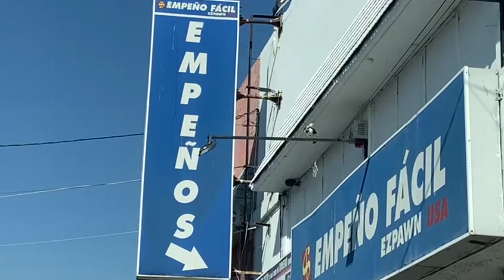SALAMANCA: PANDEMIA TAMBIEN PEGÓ A CASAS DE EMPEÑOS